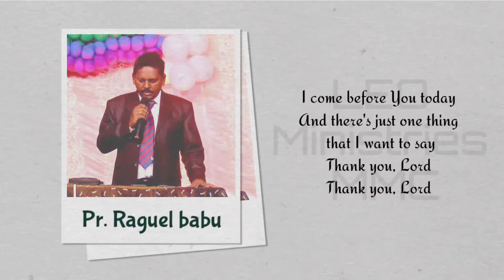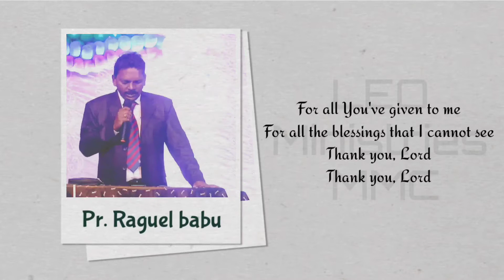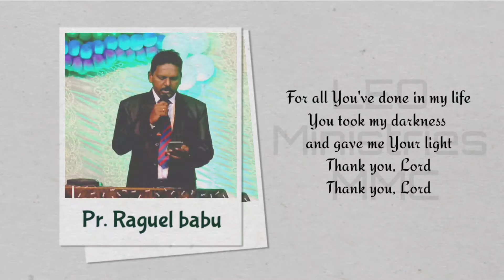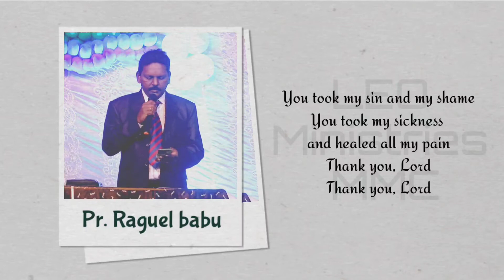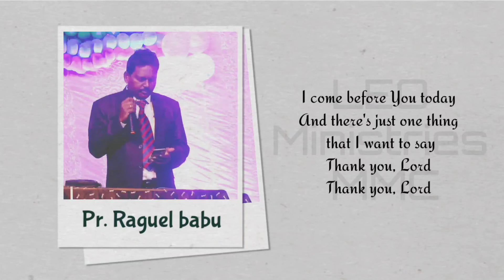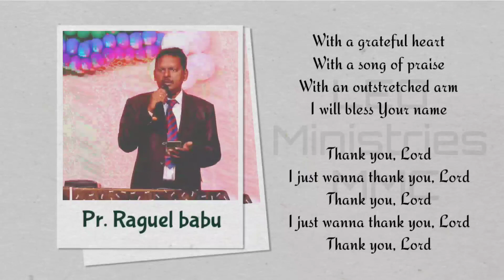THANKYOU_LORD... Christmas Special Song By Pr.Raguel babu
This video is a song - "THANKYOU_LORD" sung by Pr.Raguel babu in lakkavaram christmas celebrations